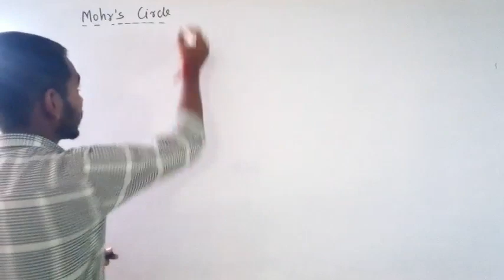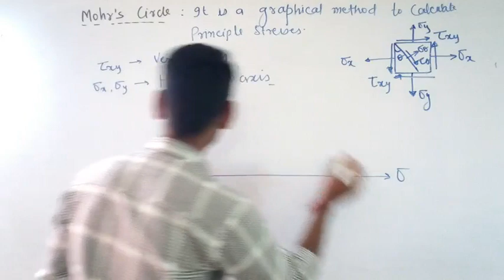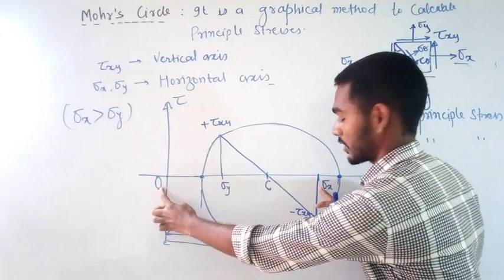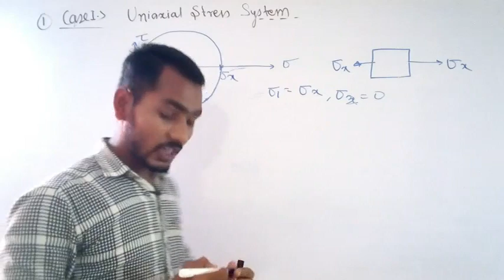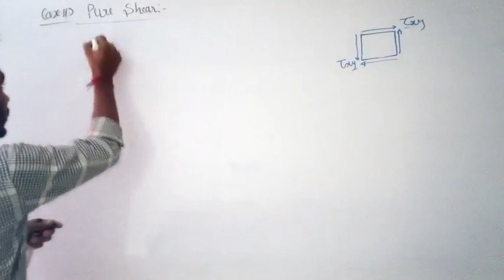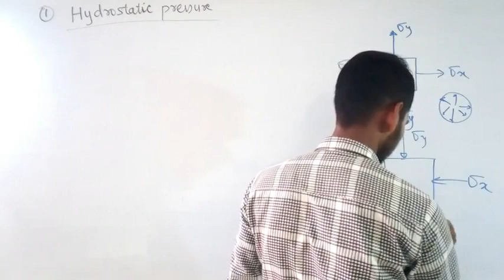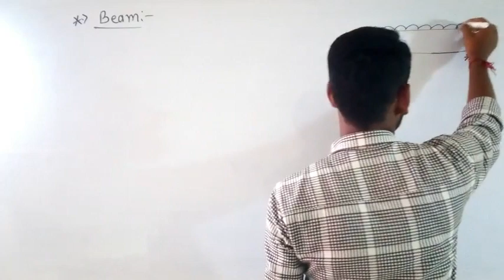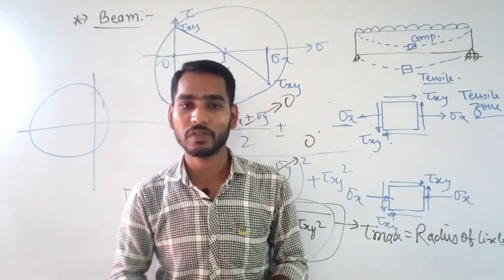Mohr's Circle | Trick to draw Mohr Circle | All Standard cases | Strength of Materials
Handwrittten classroom Notes of Different Institutes available for GATE ESE IRMS PSU SSCJE in low price for purchase notes whatsapp on-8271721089